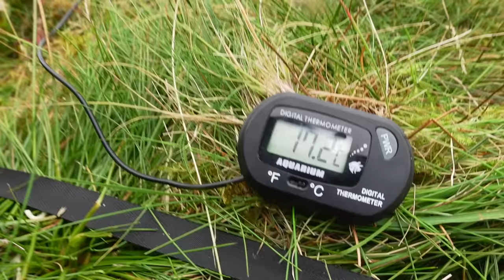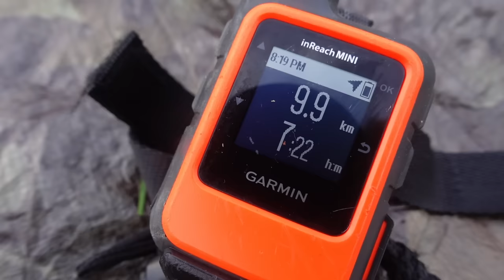3 Nights Alone in the Wild • A Mixed Weather Solo Summer Adventure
In early July, I set off for a lil adventure. Armed with a crazy weather forecast and a heavy tent, I wasn’t sure what to expect from this one

🌿 Love Nature - Always Leave No Trace (LNT)

💚 Before you go Adventuring! Learn about keeping yourself safe and looking after the Wild Places;

👚 MERCH! Wild Stuff for your Wild Self

Pin Pegs for DFC Sheet

TREKKING POLE

SLEEP SYSTEM
Bag Rab Ascent 500
Mat Thermarest XLite
Alpkit Kloke Bivi Bag

RUCKSACK & PACKING
Deuter Aircontact 60+10L SL Women’s Rucksack
Exped Dry Bags

SIT MAT

FIELD REPAIRS
Tenacious Tape

WATER & HYDRATION
Empty Bottle
LifeStraw 1L Filter Squeeze Bottle

Tissue
Baby wipes
Hand sanitiser
Hair band
Lip balm
Talc
Toothpaste
Tiny mirror
Mini Tweezers
Sleep Mask
Ear Plugs
50SPF Natural Sun Block
Cheapo Sunnies

MED KIT
Pain relief
Antihistamine
Plasters
Wound Dressing & Small Bandage

TICK, MOZZIE & MIDGE PREVENTION
Lifesystems Ex4 (tick treatment for outer clothing coming into contact with long grass etc)
Rose Geranium Oil
Tick Removal Tool
Head Bug Net

CLOTHING & FOOTWEAR
Spare Bootlaces
OMM Women’s Halo Pants +Jacket
Synthetic Vest
Down Puffy Decathlon

SWIMMING
💧 Back at home between trips, consider washing your swim clothes and swim shoes in products that are kinder to the water. I’m currently using Tru Earth

ELECTRONICS
x2 Power Banks
Headtorch Decathlon
Lyocel towel (dry hands & gear in wet weather)

GPS / NAV / PLB
Garmin Inreach Mini
Map & Compass

FILMING
Sony ZV1
Screen Protectors
Wireless Mic
128GB SD
Light Clip
Ball Head
Rain Cover

x2 GoPro 10’s
Wind Shields
Screen Protectors
Selfie Stick
Rucksack Mount
128GB Micro SD

SAM the drone:
DJI Mavic Mini
+old iphone to control it – my phone not compatible
128GB SD Card

COMPUTER & EDITING
Editing – Davinci
Hard Drive